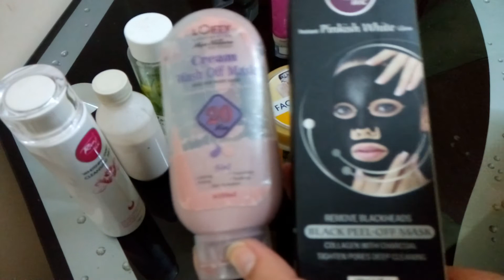Regular cleaning up routine for glowing skin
I use all market products for cleansing scrubbing and mask